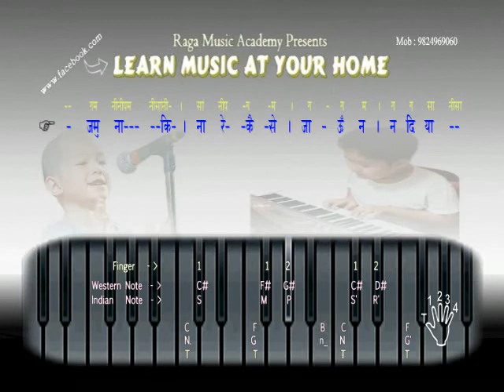Bast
Raga Tilang ( Thumry ) jamuna kinare kai seu - Tal : Jat Taa
Raga Tilang
Thaat Khamaj
Samay Late Evening

Swaras Used Both Shuddha and Komal Nishad. Shuddha Gandhar and Shuddha Madhyam. Rishabh and Dhaivat are not used.

everyday u will see new raag sample...

A joyful raga that inspires enthusiasm and positivity in our hearts is Tilang. Merely mentioning its name gives us a springy feeling! A flexible raga, suited for Classical and Light Classical music, it is very apt for film songs, owing to the simplicity of its tonal patterns and endearing note combinations.

Tilang has its roots in Hindustani music and has carved a niche for itself in Carnatic music too, although one cannot find serious 'kritis' in it. The notes in Tilang are Sadja, Antara Gandhara, Suddha Madhyama, Pancama, Kakali Nishada (in ascent, en route to Sadja) and Kaisiki Nishada (in descent). Sometimes in Tilang pieces, there may be a bouquet of phrasings demonstrating the possibilities of the co-existence of the two nishada-s. Often, in film songs Tilang becomes Misra Tilang!

The well-known Classical and semi-Classical pieces in Tilang include 'Sri Ganesa Charanam' of Papanasam Sivan; 'Shanti Nilava Vendum' of Sethu Madhava Rao, popularised by D.K. Pattammal; 'Prabo Ganapate'; and Lalgudi G. Jayaraman's cleverly crafted 'Thillana'. 'Kannapuram Sendren', a popular devotional piece of Seerkazhi Govindarajan is also set in Tilang.
 " LEARN MUSIC AT YOUR HOME"
NO BOOK AND NO MUSICIAN IS REQUIRED.
" LIVE KEYBOARD AND SINGING KARAOKE FIRST TIME IN INDIA "

 "No education can be complete without the arts and creativity playing a central role in a child's life."
 About
Music Education For Every Child!
Mission
The mission of Education Through Music-learn Music At Your home is to promote and provide music education in the curricula of disadvantaged schools as a means to enhance students' academic achievement and creative and overall development.
Company Overview
Education Through Music-Learn Music At your Home is an independent nonprofit that puts music back into the curriculum for thousands of kids in County. We believe every child should have access to a well-rounded education, one that includes music and the arts.